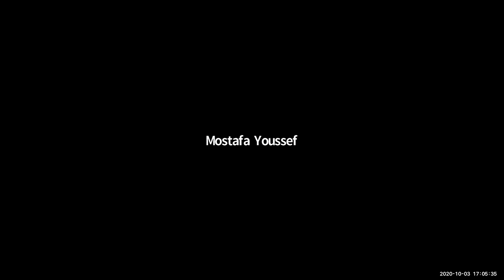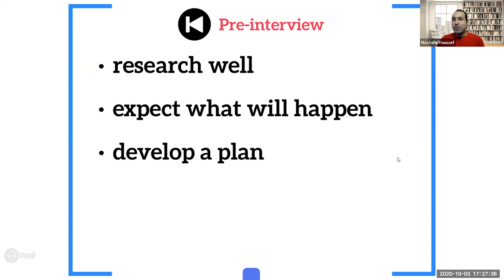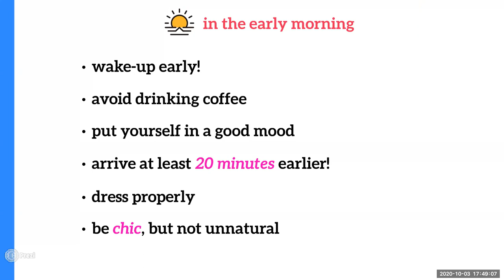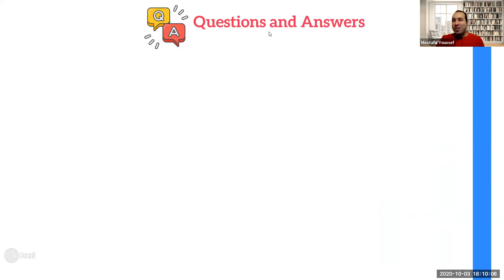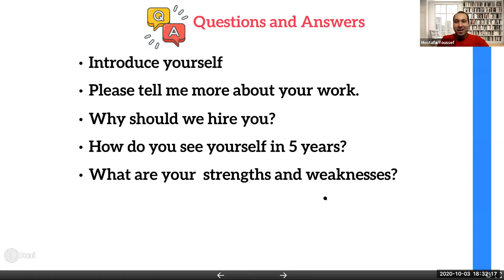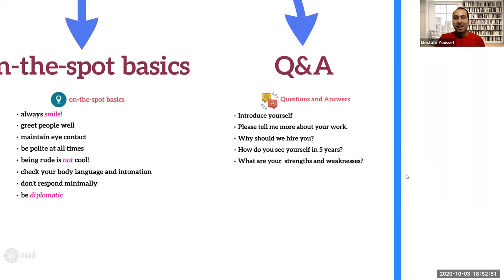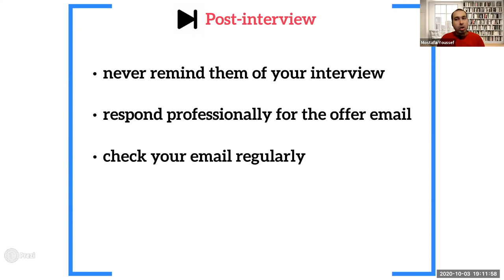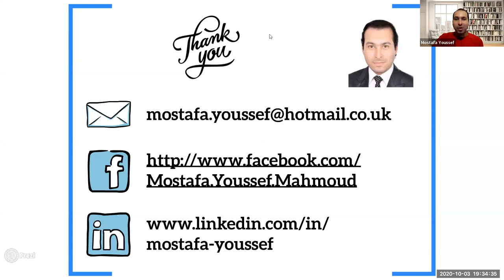Professional Skills 101 Interview Skills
Last Session Video